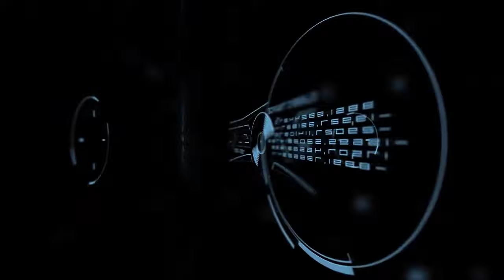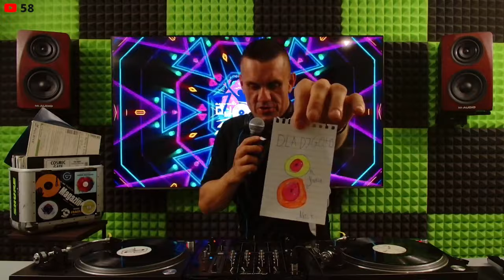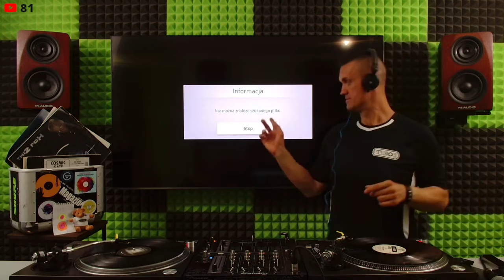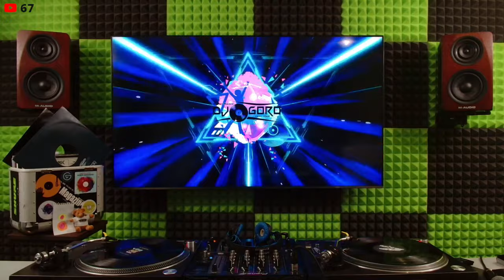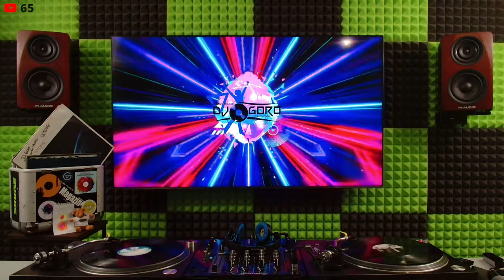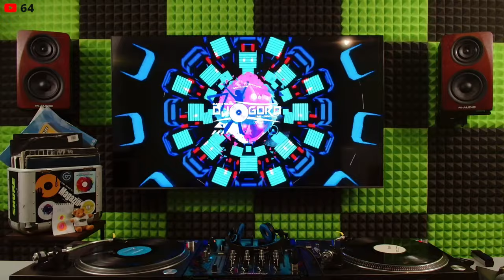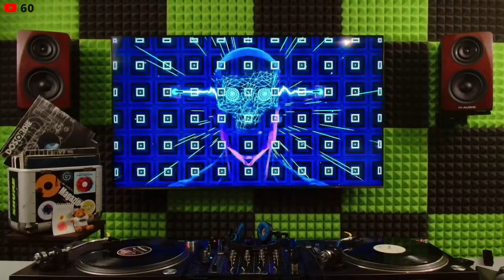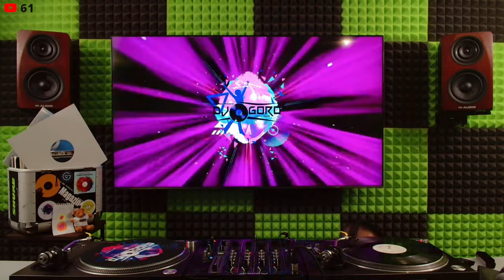I'VE GOT IT ON VINYL #26 ★ CLASSIC TRANCE ★ MIXED BY DJ GORO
❤️✨ Gorąco zapraszamy do obejrzenia live streama podczas którego, zaprezentuje kilkanaście ciekawych utworów z gatunku Classic Trance. Oczywiście w rolę pomocnika wcieli się Jego narzeczona Agnieszka, która będzie odpisywać na Wasze wiadomości na gorącym czacie. 🔥🔥🔥 ❤️✨ I'VE GOT IT ON VINYL #26 ★ CLASSIC TRANCE ★ MIXED BY DJ GORO

♫ TRACKLIST ♫

00:00:00 ❚ 01. Blank & Jones - Beyond Time (Club Mix)
00:07:49 ❚ 02. Cosmic Gate - The Wave (Svenson & Gielen Remix)
00:12:59 ❚ 03. André Visior - Speed Up (Luvstruck 2002) (Grey & Frost Club Mix)
00:18:40 ❚ 04. DJ Matys & D-Gor - Orgasm
00:24:59 ❚ 05. Kalwi & Remi - Explosion (Theo Remix)
00:30:23 ❚ 06. DJ Shog - Another World (Marc Van Linden Remix)
00:36:14 ❚ 07. ATB - Long Way Home (Starfighter 2 Remix)
00:41:52 ❚ 08. Tiësto - Adagio For Strings (Original Album Version)
00:48:04 ❚ 09. Airscape - Sosei (F&W Remix)
00:52:05 ❚ 10. Barthezz - On The Move (DuMonde Mix)
00:56:48 ❚ 11. Aquagen - The Summer Is Calling (Rocco's Pussyjuice Remix)
01:02:09 ❚ 12. Ziggy X - Thiz Rox (Original Mix)
01:07:36 ❚ 13. Cosmic Gate - The Truth (DJ Isaac Remix)
01:11:54 ❚ 14. Rocket Base - House-Bee (Full Loaded Mix)
01:16:33 ❚ 15. Bad Boyz DJ Team - Enola (Bass In Your Face Club Mix)
01:22:55 ❚ 16. DJ Schwede - Soldier Of Fortune (Original DJ Schwede Mix)
01:28:05 ❚ 17. Reeloop - Fucking Society (Original Mix)
01:32:16 ❚ 18. CJ Stone - Shining Star (Moonrise Vocal Mix)
01:38:44 ❚ 19. Noémi - In My Dreams (Kosmonova Remix)
01:43:09 ❚ 20. Space Frog - (X-Ray) Follow Me (Shockwave Mix)
01:48:34 ❚ 21. Two Astronauts - Terminator (Extended Mix)
01:53:43 ❚ 22. Brooklyn Bounce - The Real Bass (DJ Quicksilver Remix)
01:58:59 ❚ 23. Tom Mountain - Push It! (Weichei vs.Rochard Mix)
02:03:58 ❚ 24. Rushroom feat. Fara - Better Off Alone (The Real Booty Babes Remix)
02:07:49 ❚ 25. Paffendorf vs. The Real Booty Babes - Smile (Club Mix)
02:11:25 ❚ 26. Paffendorf & The Real Booty Babes - Where Are You (Extended Mix)
02:15:50 ❚ 27. Locana - Lambada (Melino Club Mix)
02:20:47 ❚ 28. Aquagen - Hard To Say I'm Sorry (Club Mix)
02:25:30 ❚ 29. Hypertraxx - The Promiseland (Club Mix)
02:30:33 ❚ 30. Eliess - Don't Stop Till You Get Enough (Pakito Remix)
02:34:39 ❚ 31. Belushi - Put Your Hands In The Air (Uhh Ooh!) (Club Mix)
02:39:57 ❚ 32. Baracuda - I Leave The World Today (Special D. Remix Dub)
02:44:40 ❚ 33. Big Brothers - U-Shake (Extended)
02:48:33 ❚ 34. 2 Vibez - Just 4 You (Bass-T Remix)
02:51:34 ❚ 35. Gigi Robbers - Attenzione Toujours
02:55:54 ❚ 36. 2000: Canarias - Sunseeker (Get Up And Party) (Club Mix)